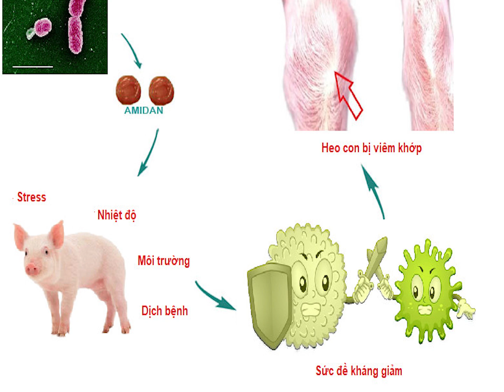Bệnh viêm khớp trên heo con sau cai sữa | Dr.Vet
Bệnh viêm khớp trên heo con là một trong những nguyên nhân chính gây chết heo trước khi cai sữa. Những heo con khỏi bệnh sẽ bị dị tật và có dáng đi khập khiễng, ảnh hưởng đến khả năng ăn uống, giảm hấp thu, chậm lớn, làm tăng tiêu tốn thức ăn